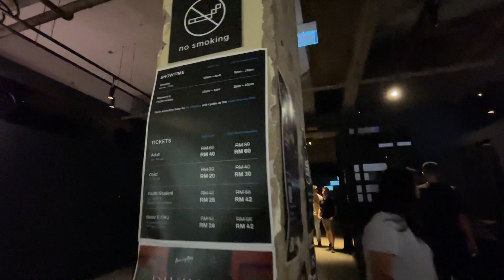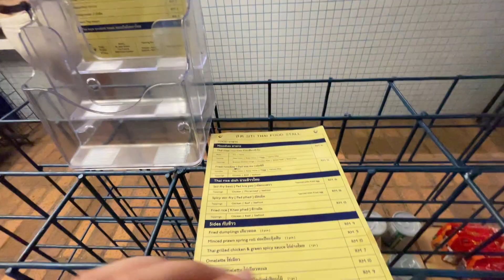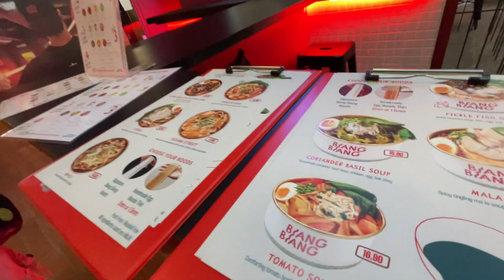Exploring Kuala Lumpur's Markets 🇲🇾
In today's video, I'll walk you through one of many markets in the capital. After doing some some exploring, we visit the most colourful Hindu temple. Afterwards we end the day with a taste of Japanese cuisine.